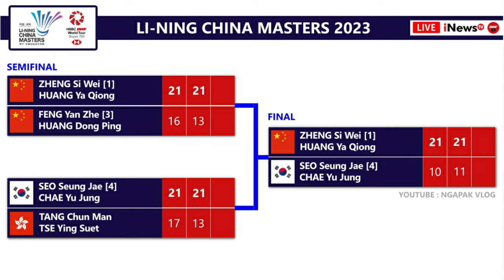Hasil Lengkap Final China Masters 2023. Tuan Rumah Juara Umum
Hasil Lengkap Final Badminton Li-Ning China Masters 2023 Hari Ini